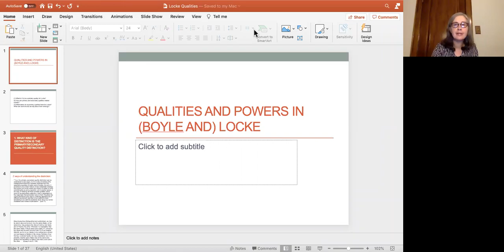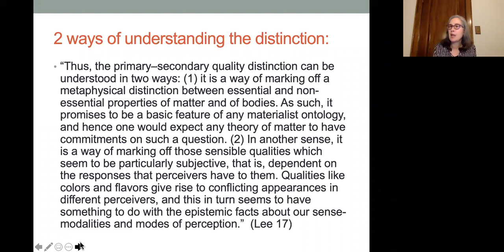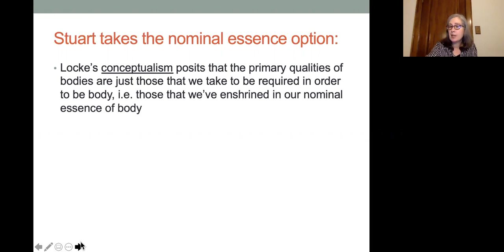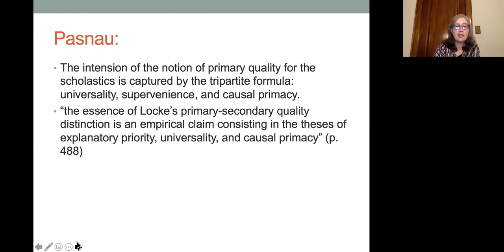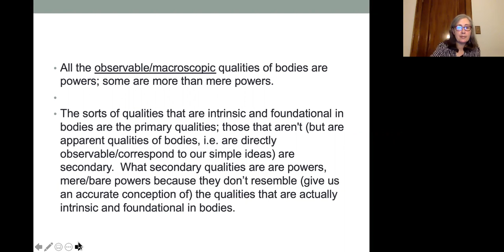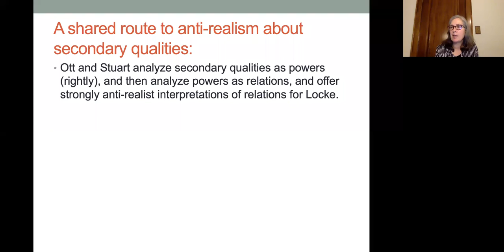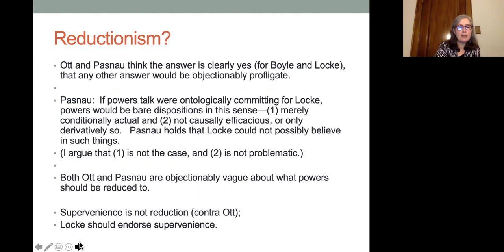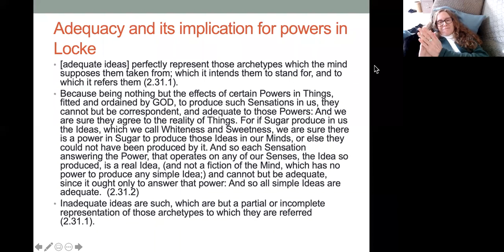Qualities and Powers in Locke